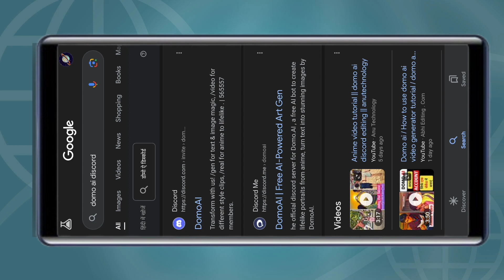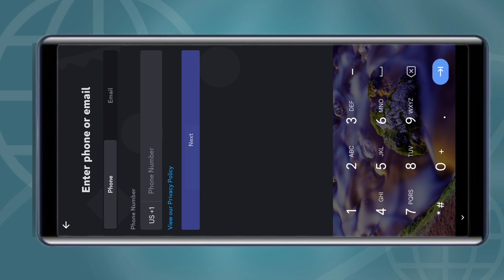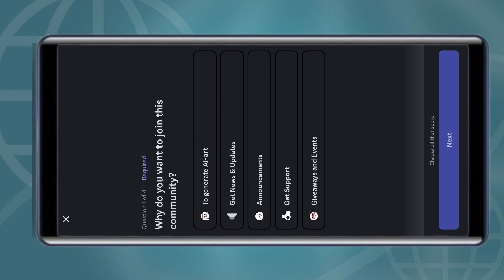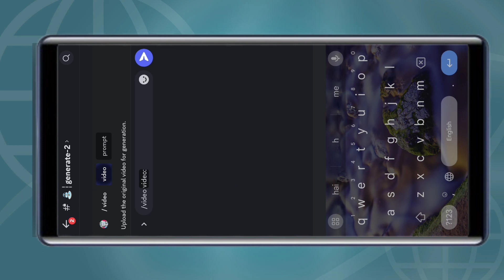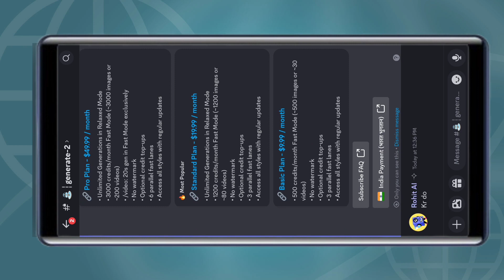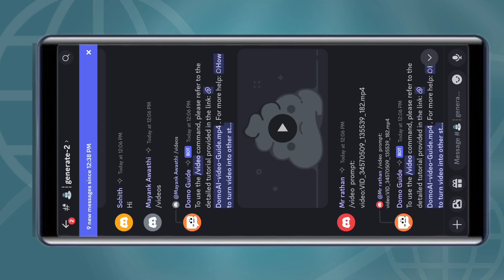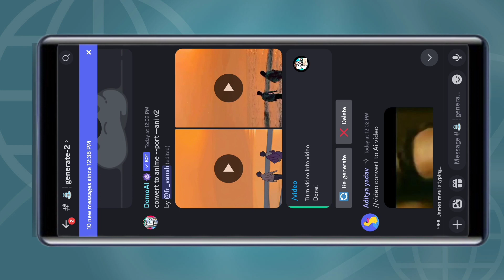Domo AI 🔥 How To Use Domo AI Video | Full Details | Generator Tutorial | Anime Video Kaise Banaye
domo ai anime video generator
3d cartoon anime video editing
normal video ko anime mein kaise convert karen
normal video ko anime video kaise banaen